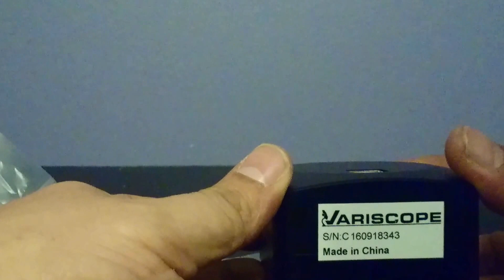Variscope 14MP Camera Unboxing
Quick unboxing of the 14 megapixel camera for telescopes. If you find a better telescope camera please let me know.

14MP high quality digital camera for telescopes with a USB 2.0 High speed connection. Captures 4384 x 3288 high resolution still images and streams real-time live videos on your computer.
Software compatible with Windows XP/Vista/7/8/10 and Mac OS 10.6 & up (PC and Apple computer). Comes with a 1.25 Inch adapter, the most common telescope ocular size. Dust caps are also included.